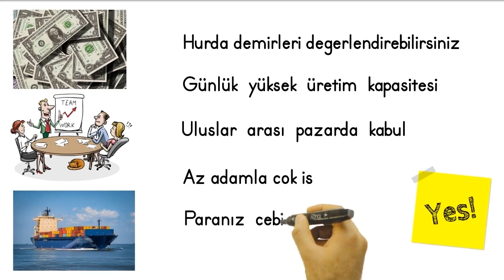Ferforje Döküm Aksesuar Üretimi Makineleri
Ferforje döküm aksesuarlarını üretmek için mükemmel makineler arıyorsanız, doğru yerdesiniz. Sunduğumuz makine koleksiyonu, yaratıcılığınıza sınırlar koymadan özel tasarımlar oluşturmanıza yardımcı olacak. Ferforje aksesuarlarınızı kendi elinizle üretin.